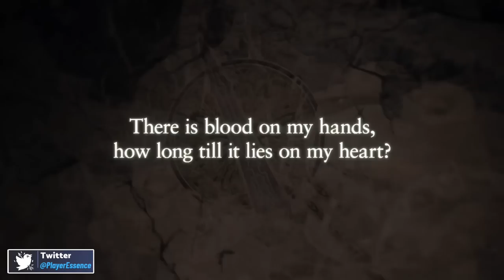11 BIG Upcoming Nintendo Switch RPGS in 2022 !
Nintendo Switch still has a number of high profile RPG releases for this year. Let's break down 11 of the major games.